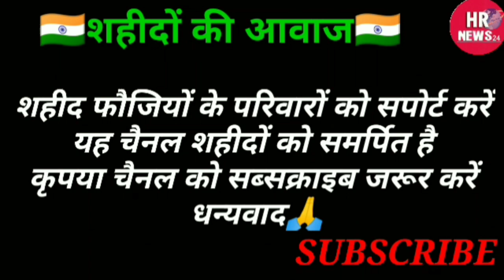Shahid Abhishek Yadav | शहीद अभिषेक यादव पंसरिया की अंतिम विदाई | सिकंदरपुर का जवान शहीद अभिषेक यादव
सिकंदरपुर का जवान शहीद अभिषेक
शहीद अभिषेक यादव
शहीद अभिषेक यादव सीपतपुर का पार्थिव शरीर